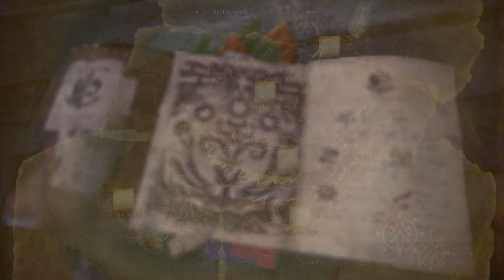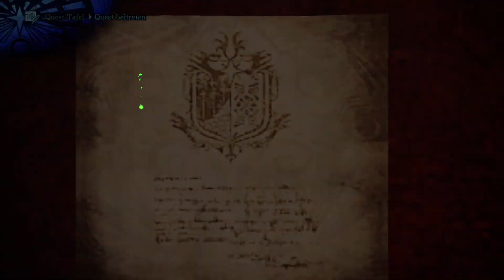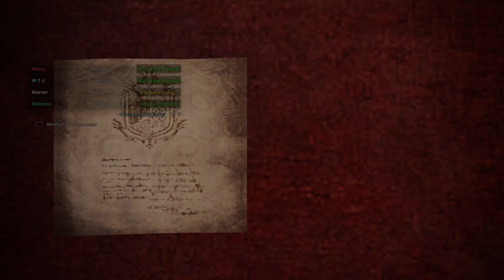Monster Hunter World #50 - Vorbereitung für Iceborne [[Gameplay | Deutsch]]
In diesem Let's Play Monster Hunter World spiele ich mit euch die  komplette Story und erlebe das Spiel von Anfang an. Da ich bereits Erfahrung in Monster Hunter World und Iceborne habe, sind die Mechaniken nicht neu und der Spielfluss ist entsprechend etwas flüssiger.

Zuschauer können, insofern man es organisiert bekommt, gerne auch an der Jagd teilnehmen. Allerdings muss dafür das Level entsprechend sein, damit die Jagd nicht zu einfach wird. Sollte das ganze aus organisatorischen Gründen zu schwierig sein, wird man sonst erst im Endgame zusammen auf die Jagd gehen. Also genau dann, wenn das Gruppenspiel ohnehin erst so richtig losgeht.

Monster Hunter World ist eines meiner absoluten Lieblingsspiele und ich freue mich, dass ich in diesem Let's Play endlich auch Monster Hunter Iceborne, so wie das Standardspiel, mit euch erleben und teilen kann. Iceborne wird aber vielleicht in einer anderen Playlist gelistet.

Titel: Monster Hunter: World
Genre: Action
Developer: CAPCOM Co., Ltd.
Publisher: CAPCOM Co., Ltd.
Releasedatum: 9 Aug, 2018